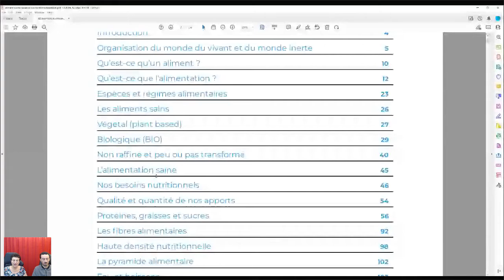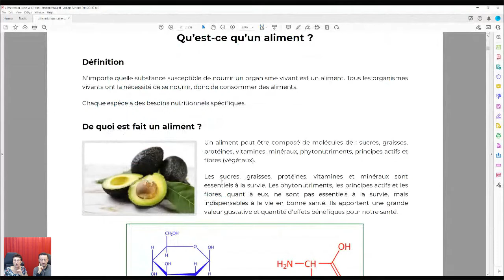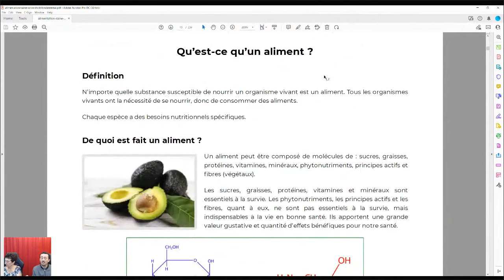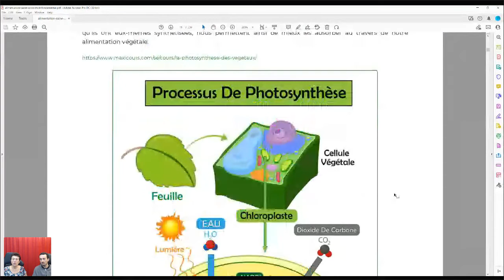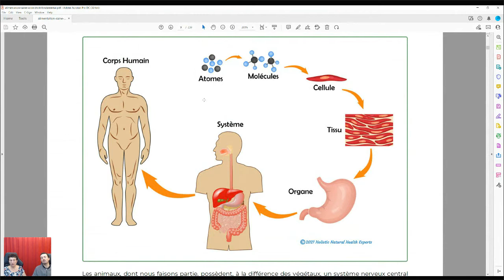Holistic Natural Health Experts Presentation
Dans ce webinaire, nous vous expliquons pourquoi nous avons créé cette plateforme, dans quel but, et pourquoi elle est complémentaire à notre pratique dans notre cabinet de médecine naturelle.

In this webinar, we explain why we created this platform, for what purpose, and why it is complementary to our practice in our natural medicine clinic.